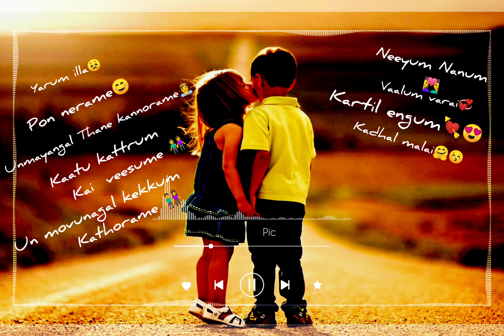yarummila poneram😍 song nane varuven 😈song WhatsApp status